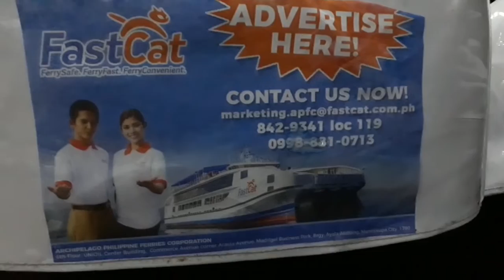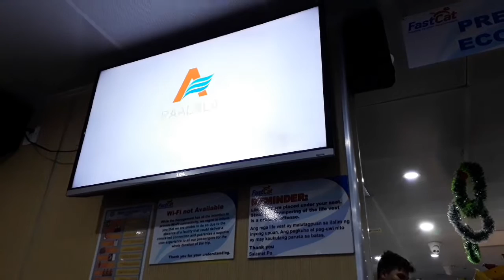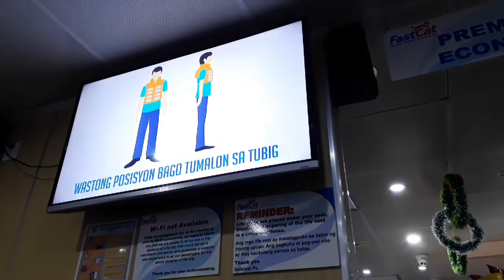FastCat Ferry 2018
Touring around the Philippine Islands with your car? It's no longer a problem. FastCat Ferry has the newest state of the art RORO just for you and your travel buddies. It provides the cruise experience with the quality soothness. Hope you will enjouly and share this 1st hand experience.🛳